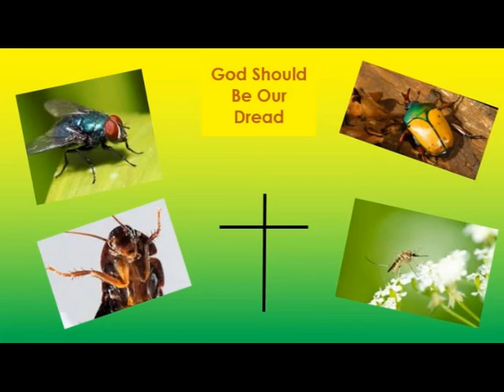FRUITS OF JEZEBEL PART 3